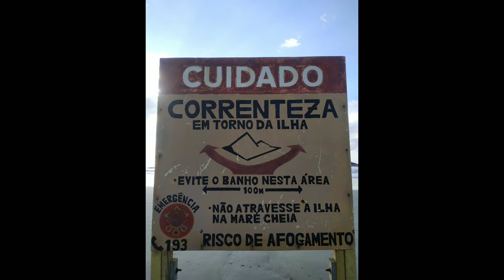PERIGOS DA PRAIA MULHERES DE AREIA CORRENTES DE RETORNO DIA 09/02/2022